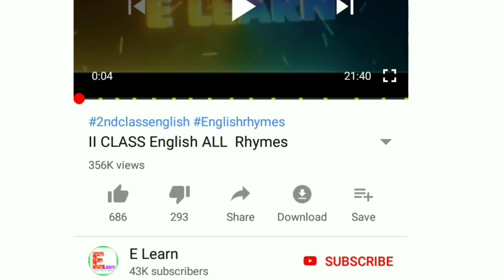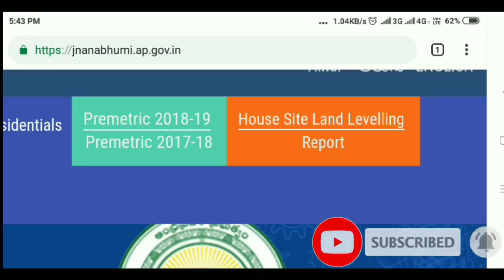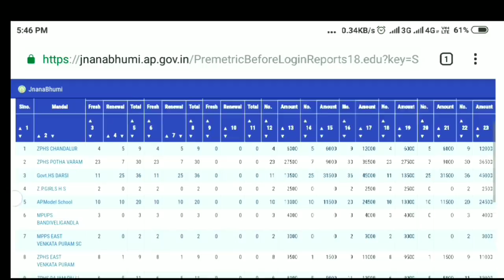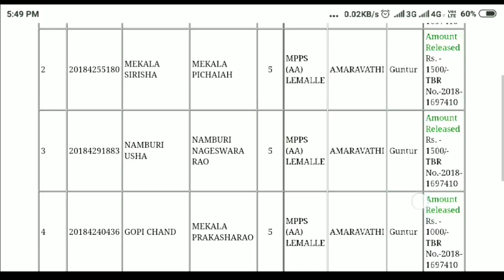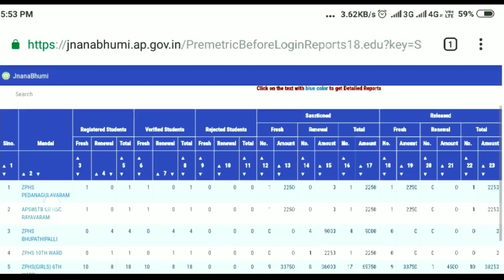premetric scholorschips check the status in a easy way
E learn is one eof the best channel for AP students as well as for Teachers.It  promotes E content Mainly to PRIMARY CLASSES.
1st class Telugu Rhymes
1st class Telugu Lessons
2nd class telugu Abhinaya geyaaalu
2nd class Telugu Rhymes
2nd class Telugu Lessons
2nd class telugu Abhinaya geyaaalu
3rd class Telugu Rhymes
3rd  class Telugu Lessons
3rd class telugu Abhinaya geyaaalu
4th  class Telugu Rhymes
4th class Telugu Lessons
4th class telugu Abhinaya geyaaalu
5th class Telugu Rhymes
5th class Telugu Lessons
5th class telugu Abhinaya geyaaalu
English rhymes
1st class english rhymes
1st class lessons
2nd class english rhymes
2nd class lessons
3rd class english rhymes
3rd class lessons
4th class english rhymes
4th class lessons
5th class english rhymes
5th class lessons
chitti chilakamma rhyme
guvvaku jaramamma
bhale bhale panasa
chilaka ckilaka
vachenu vachenu varshaalu
savitra bharatha pavitra koho
viharimpanimaa
wake rhyme
sea animala
my school rhyme
calling calling
family rhyme